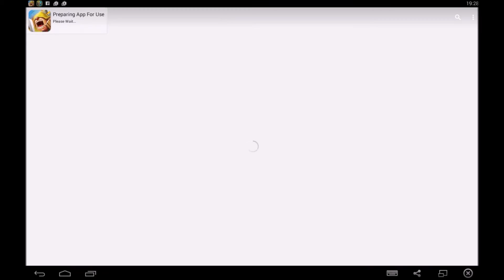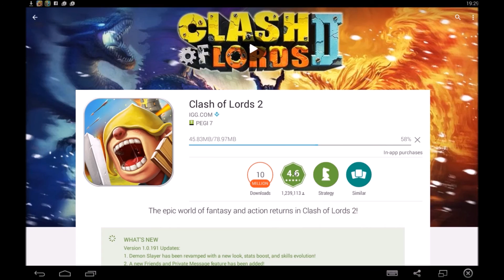Intro Showcase PLEASE LEAVE A VOTE!!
Hey guys, Sparks Clash here and welcome to another VIDEO! Today i want you guys to vote the intro you like the best!! Sorry for terrible Geometry Dash video XDDD

THANK YOU TOM FOR MAKING MY CC AND PP AND THESE INTROS!!! YOUR ARE THE BEST! :))